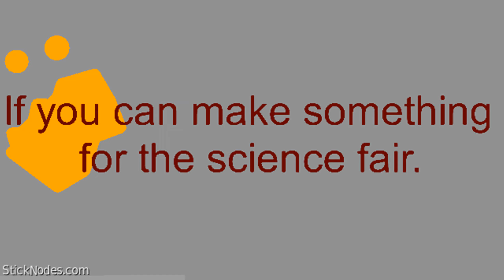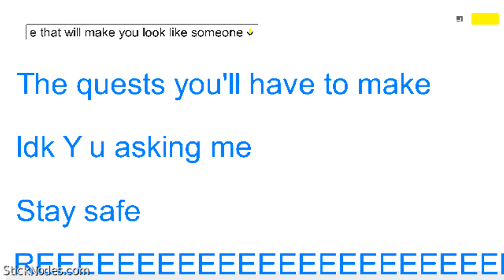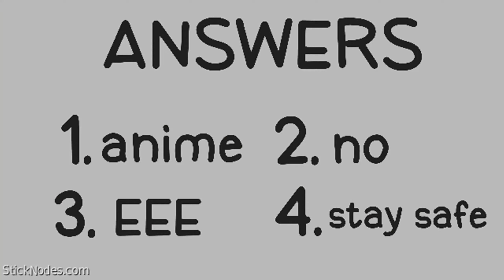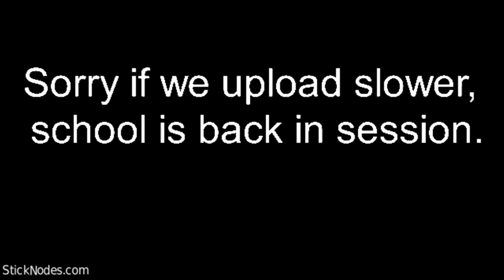S1 EP4 The Science Fair Part 2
Red is expelled but maybe there's a way for him to get back in school? Find out now!